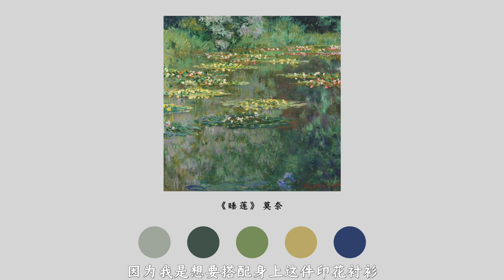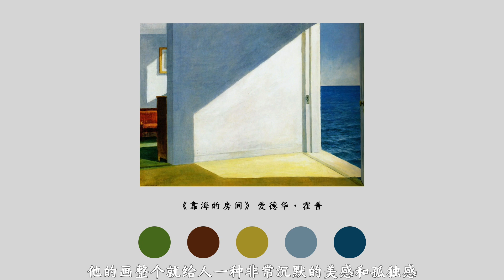为5套穿搭看了300幅名画！原来美真的有套路！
身高 164cm
体重 47kg
三围 84/63/86cm
肤色 黄调一白
鞋码 夏天一般穿5码，国内码34-35
供大家参考

🌟品牌及链接🌟
Look 1
衬衫 cos(2)
半裙 vickyoung
玛丽珍鞋 simple rainbow
包 celine
耳饰 wens

Look 2
衬衫 vickyoung
西装 low classic(S)
半裙 vickyoung
乐福鞋 steve madden
包 roomology
耳饰 laraine yin

Look 3
衬衫 vickyoung
马甲 vickyoung旧款
牛仔裤 other stories(24)
乐福鞋 steve madden
包 Gucci

Look 4
衬衫 arket
半裙 tuum nomen
高跟鞋 by far
包 Gucci
项链 laraine yin

Look 5
内搭 cos
衬衫 cos(2)
西装 low classic
半裙 vickyoung
包 by far

🌟 设备/BGM🌟
室内相机: sony a3m
Vlog相机：Canon G7x Mark 2
剪辑: Final Cut Pro

申明：本视频不含付费内容。上面部分链接为佣金链接，如果大家从我的链接购买，购买价格不会受到任何影响，只是我会获得一小部分佣金，如果介意的朋友也可以自行搜索购买，带*的单品是PR赠送的单品（非推广）。